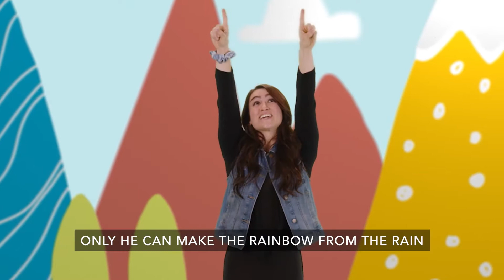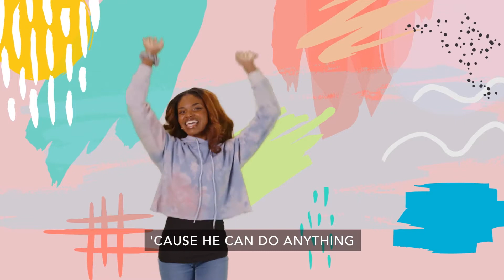Pre-K Children’s Service - Aug 22, 2021